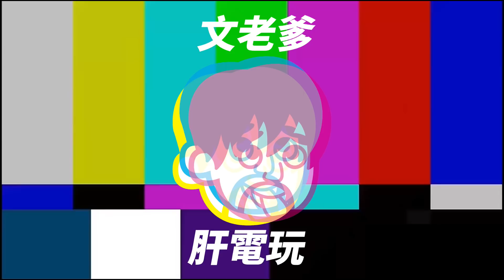【天堂W】法師想要做紫武？先來看看考慮也不遲！文老爹 리니지w 조우6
密碼 77889